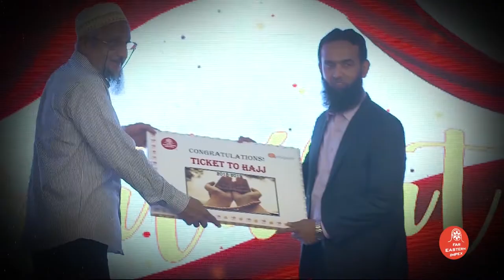60 Years Celebrations - Far Eastern Impex (Pvt) Ltd.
To celebrate the 60 year legacy of togetherness and success, Far Eastern Impex proudly hosted a glorious Annual Dinner & Musical Night on the November 22, 2019 in Karachi.

Here are a few glimpses of the fun filled galore for all of you to enjoy.